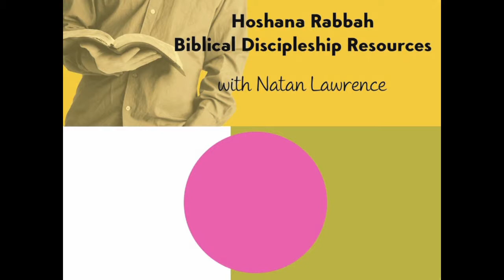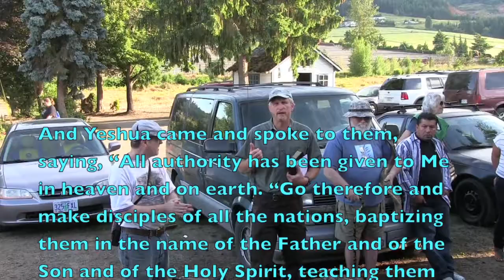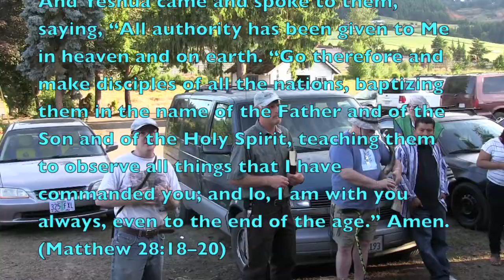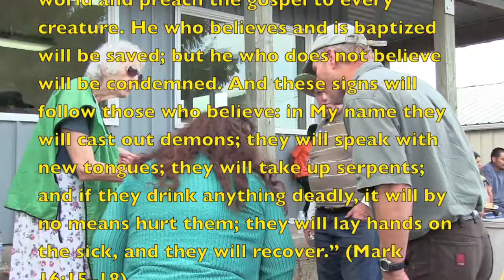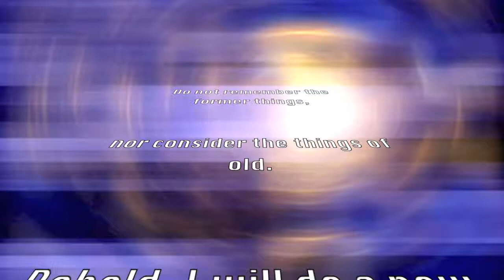Your Life Is Like a Ladder—But Where Will You End Up? (Spanish/English)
Everyone spends their entire life climbing a ladder from birth until death. Some people are climbing a ladder that ultimately leads to the grave resulting in eternal death. In this live, outdoor preach to Mexicans at a migrant camp, Natan shows how to climb the ladder that leads to our Father in heaven resulting in eternal life.